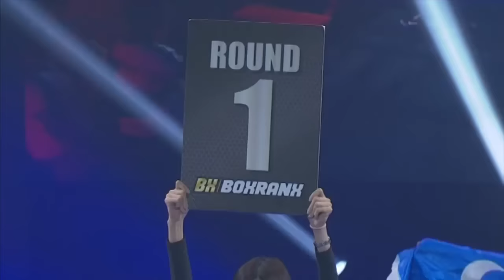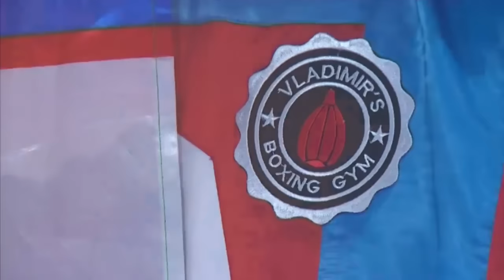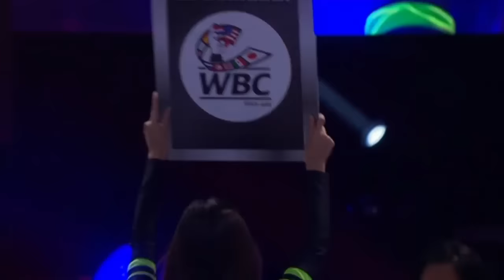Бой Кудратилло Абдукахоров против Ласло Тот. (Kudratillo Abdukakhorov vs Laszlo Toth.)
17 марта на арене One City Grand Ballroom — Селангор, Малайзия, бой среди боксеров в полусреднем весе (До 66,6 кг) — Кудратилло Абдукахоров  против Ласло Тот.

Kudratillo Abdukakhorov vs Laszlo Toth.

Бой за титул чемпиона по версии WBC Silver в полусреднем весе.